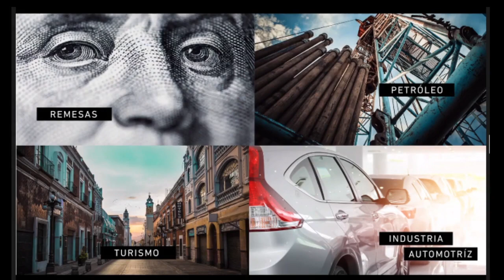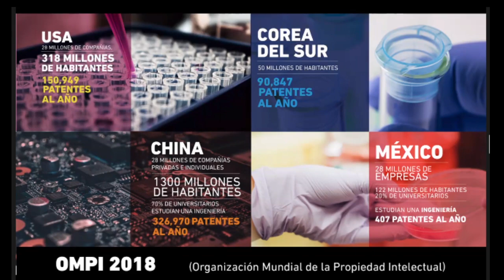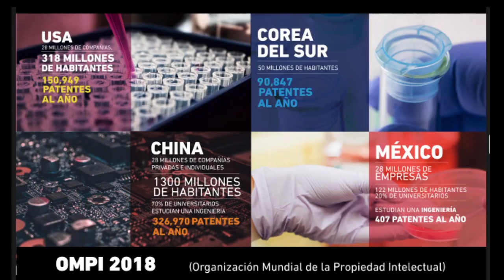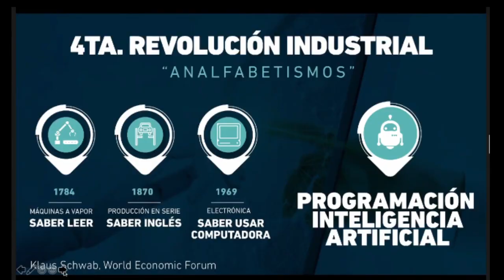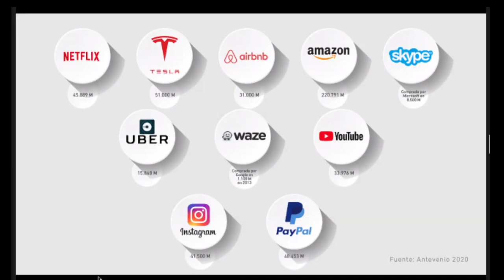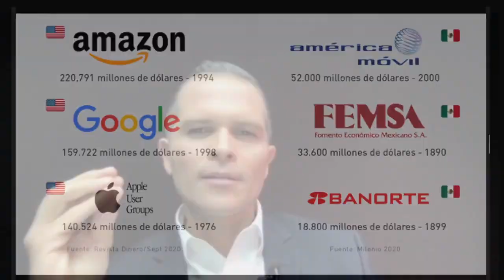Y ahora...¿qué? | Juan Camilo Mesa Jaramillo | TEDxUGMMinatitlan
¿Qué sigue para México después de la pandemia?
Nuestro país  cuenta con cuatro recursos fundamentales: petróleo, remesas, turismo y la industria automotriz, pero dependemos mucho del petróleo, en algún momento se va a acabar; por ello debemos de apostar por un recurso muy importante: el conocimiento. Para que nuestro país se desarrolle, tenemos que formar a personas innovadoras y creativas; tenemos que ser parte de esa transformación ofreciéndole a nuestros jóvenes aprendizaje basado en la generación de innovación aplicada a problemas cotidianos. Nació en la ciudad de Medellín, Colombia. Nacionalizado mexicano en el año 2007; Arquitecto con Maestría en Diseño. Rector de la Universidad Cuauhtémoc Campus Aguascalientes. Títulos Honoris Causa de Maestro en Gestión del Conocimiento, y Doctorado en Educación por la Universidad La Salle. Cuenta con Maestría en Administración de Empresas, y estudió un posgrado en Administración en el ITAM en la ciudad de México. Es Doctorante del Doctorado en Educación. Es Presidente Nacional del Consejo del Colegio Nuevos Horizontes A.C.
Socio Fundador de Entrepreneur Life, dirigida a fortalecer el emprendimiento en la educación básica, sedes en Colombia, Ecuador, México y Costa Rica. Socio fundador de las empresas Autonomous, X-World, y la revista JumpStart. Conferencista en Congresos Nacionales e Internacionales sobre temas políticos, sociales, económicos y educativos. Editor para el Periódico El Hidrocálido, Radio Universal, Televisa Aguascalientes y las revistas Apolo y Newsweek en español. This talk was given at a TEDx event using the TED conference format but independently organized by a local community.